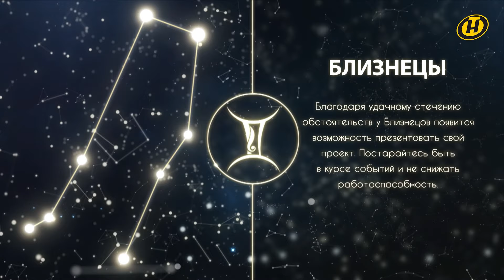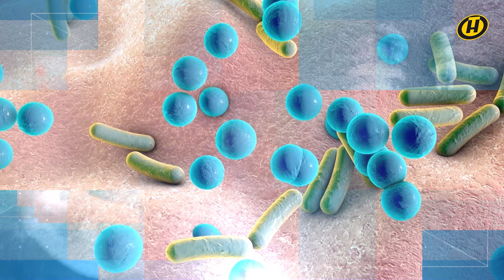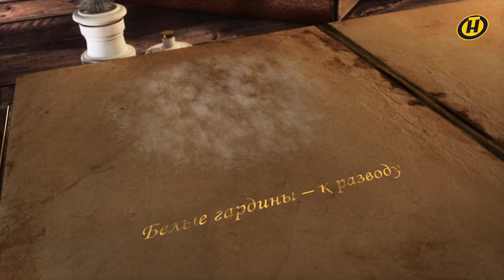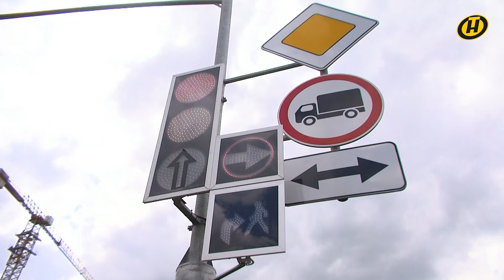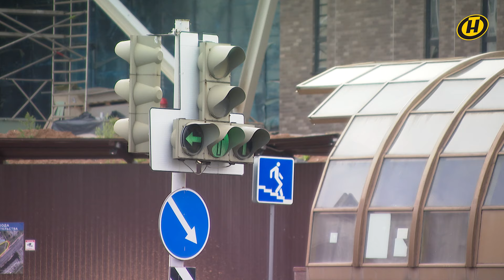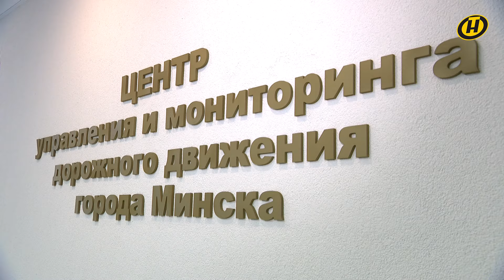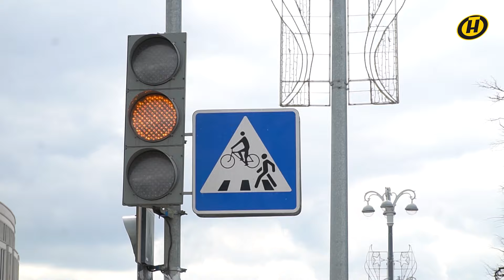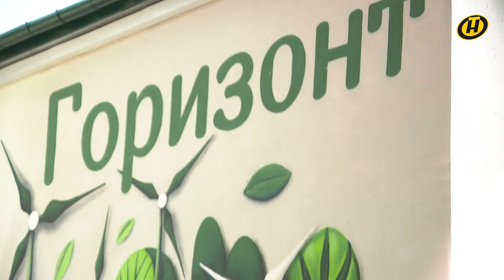"Наше Утро" ОНТ | 05.08.2024 | Полный выпуск программы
СОДЕРЖАНИЕ:

00:00 Смотрите в программе "Наше Утро" 5 августа 2024 года
00:46 ГОРОСКОП
03:18 Важность разминки – почему обязательно нужно растягиваться перед тренировкой
04:28 ПРОГНОЗ ПОГОДЫ ОТ ДМИТРИЯ РЯБОВА
07:05 КУЛЬТУРНАЯ СТОЛИЦА
09:59 Рецепты необычных блюд из дыни – летняя подборка
12:41 Путешественники из Сибири – знакомимся с парой, которая объехала практически полмира
16:59 ФОРМУЛА ЗДОРОВЬЯ. Кожные заболевания летом
20:20 СОННИК. Гардины
20:52 Светофоры – как устроена современная система регулирования транспортного потока
25:39 Как избавиться от привязанности к деньгам и тревожности в случае их отсутствия? Отвечает психолог Павел Зыгмантович
27:14 дОроги дорОги. Что лучше не оставлять в машине под солнцем
31:11 Как белорусы следят за достижениями наших спортсменов на Олимпиаде в Париже
33:04 В гостях – начальник главного управления ГАИ МВД Республики Беларусь Виктор Ротченков
39:38 ЛУННЫЙ КАЛЕНДАРЬ
40:51 Детский оздоровительный лагерь "Горизонт" – лето с удовольствием и с пользой для здоровья
45:36 МОДНЫЙ ОБЗОР. Юбка-тюль
46:37 Военно-исторический фестиваль прошел в Сморгони – там же появился новый мемориальный комплекс
50:19 В студии – главный научный сотрудник неврологического отдела РНПЦ неврологии и нейрохирургии, доктор медицинских наук, доцент Ирина Марьенко
58:09 День железнодорожника в Беларуси – поздравляем специалистов
59:31 УТРЕННЯЯ ЗАРЯДКА. Упражнения для гибкости
01:02:16 Мигающий зеленый свет для пешеходов – можно ли выходить на пешеходный переход в этот момент
01:03:14 Лучшие места для сплавов в Беларуси – новые впечатления гарантированы
01:05:13 ЗАВТРАК ХОЛОСТЯКА. Блины на томатном соке с вялеными томатами
01:11:42 До свидания!